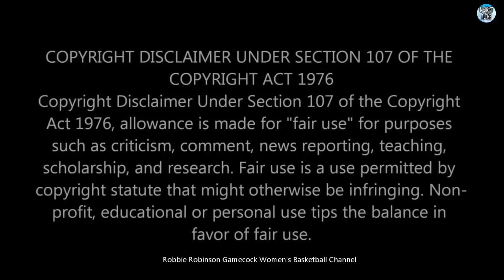#1 South Carolina Gamecock Women's Basketball vs Georgia Lady Bulldogs -(2/26/23 - Full Game Replay)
#1 South Carolina Gamecock Women's Basketball vs. Georgia Lady Bulldogs Basketball.

The 29th, and Final Regular Season Game of the Gamecocks' 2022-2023 Season. - ( 2/26/2023 / Full Game Replay / High Definition ) -

After Clinching the Regular Season SEC Title, the #1 Ranked South Carolina Gamecocks (28-0, [ 15-0 SEC ] ) Are Home in Columbia, SC to Face their 16th SEC Opponent, and are Trying to Stay Undefeated Both on the Season, and in Conference Play vs. the Georgia Lady Bulldogs (20-8, [ 9-6 SEC ] ).

In this 29th, and Final Regular Season Game of the 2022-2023 Season, the #1 Gamecocks are Looking for a School Record 35th Straight Win,  Going Back to Last Season, & Look to Remain Undefeated, Now 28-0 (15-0 SEC), and Ranked #1 Nationally, as They Have Been the Entire 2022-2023 Season.
If the Gamecocks Win this Game, they Will Be the Outright Regular Season SEC Conference Champions.

This Will Also Be Senior Day for Possibly the Best Freshman Class of Players to Ever Come in Together at South Carolina:  Aliyah Boston, Zia Cooke, Brea Beal, Laeticia Amihere, Olivia Thompson in that Freshman Class, along with 5th Year Senior Victaria Saxton and Transfer Senior Kierra Fletcher.

This Season, the Gamecocks are Defending their 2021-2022 National Championship and SEC Championship, Where they Stayed at #1 All Season, Wire to Wire.